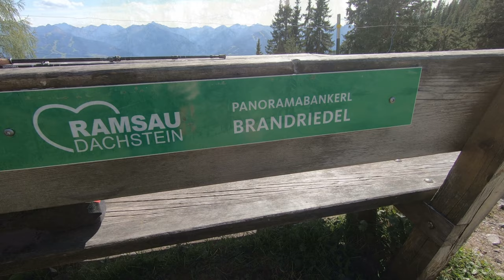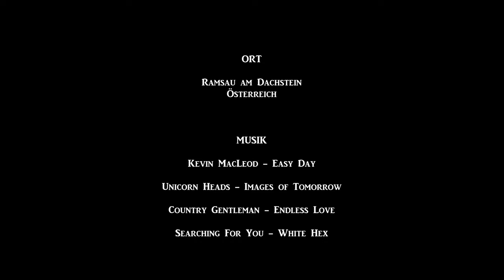Wanderung mit Dachstein-Blick || Von RAMSAU zum BRANDRIEDEL || Wandern in Österreich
Die heutige Wanderung führt mich von Ramsau am Dachstein über die Brandalm und die Austriahütte zum Brandriedel. Die Tour beginnt auf 1333 Metern Seehöhe am Parkplatz am Gasthaus Edelbrunn in Ramsau. Eine kurze Rast machte ich an der Brandalm auf ca. 1600 Metern Höhe. Vorbei an der Austriahütte ging es anschließend weiter zum Gipfel des Brandriedel. Dieser hat eine Höhe von 1725 Metern und bietet eine fantastische Aussicht auf das Dachsteinmassiv mit seinen markanten Gipfeln. Die Aufnahmen entstanden im September 2019.